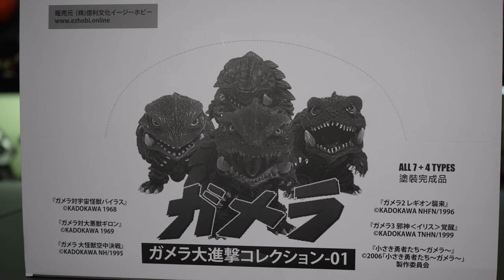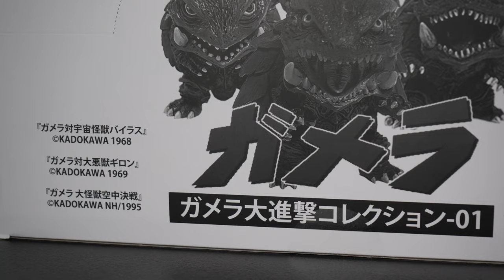Gamera Eggmon Mini Figure Review with Ryuu Lavitz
We review the Gamera mini figures from Ezhobi, with guest reviewer Ryuu Lavitz.

This is the Eggmon Series Gamera Collection Volume 1. It includes:

    Gamera I (1995)

    Gamera II (1996)

    Gamera III (1999)

    Avant Gamera (2006)

    Gyaos (1995)

    Viras (1968)

    Guiron (1969)

GForever does have extra sets in hand and for sale.